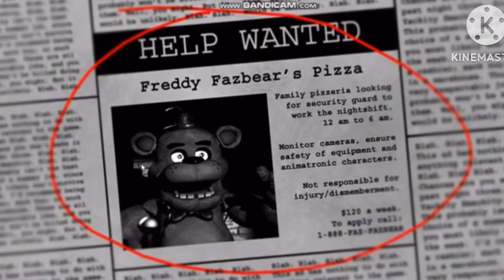THIS IS MY VERY FIRST GAMING VIDEO FOR MY ORIGINAL CHANNEL!!!!!! | I play five nights at freddy’s!